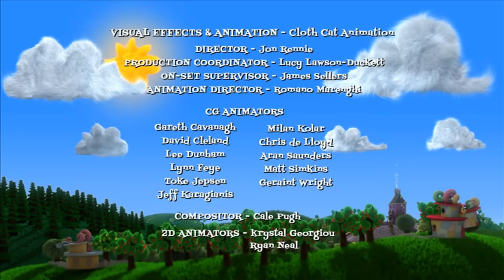Ha Ha Hairies | Funny Kids Show | Silly comedy | The Day of the Great Waa Waa Waa | Full Episode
Boris wants to steal the baby's pram - but he ends up having t pretend to be a baby!

Ha Ha Hairies is a Bafta winning and three times Bafta nominated comedy show featuring singing, dancing and a lot of laughs!

Watch episode compilations of the Ha Ha Hairies here!